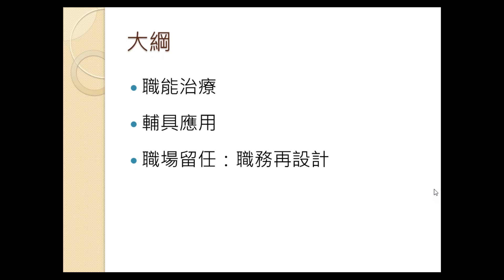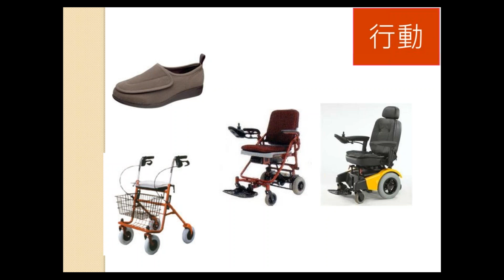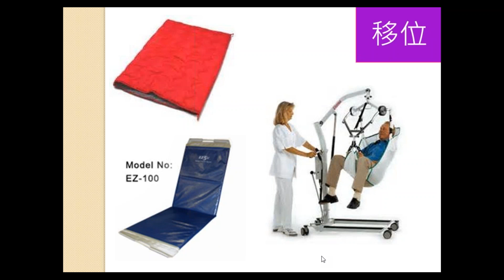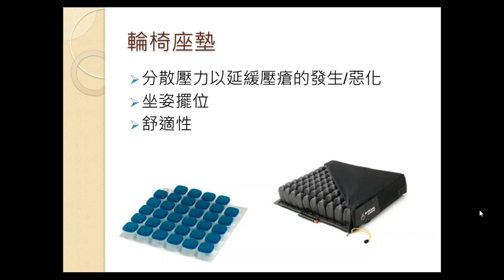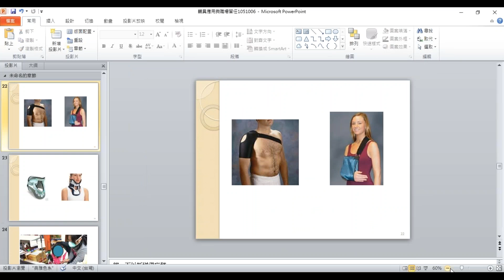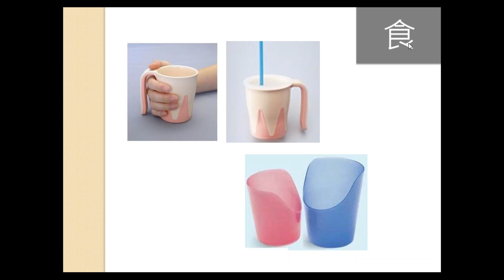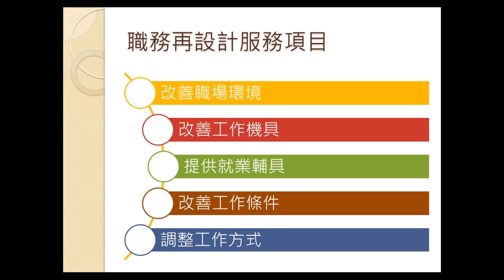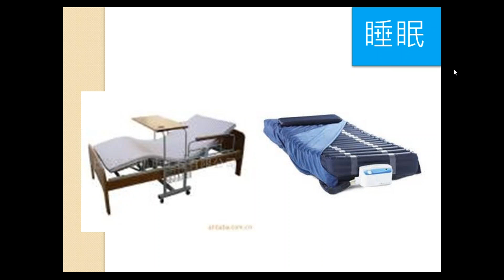【漸凍人網路照護講座問與答】 輔具應用與職場留任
【漸凍人網路照護講座問與答】 呼吸照護 呼吸障礙與因應

協會為了幫助病友適應漸凍症，會舉辦各式各樣的醫護講座及照護課程來傳遞知識與技巧，然而行動及外出的困難橫阻眼前，卻是病友無法參與的原因。對此，協會規劃一個線上活動【網路照護講座問與答】。解決出門難、行路難的困擾﹔不用出門，也能與其他病友及治療師在空中相會，交換意見。
戶名:中華民國運動神經元疾病病友協會
劃撥帳號：19103794
捐贈電子發票愛心碼：621
地址：10461台北市中山區民族東路2號7樓之1